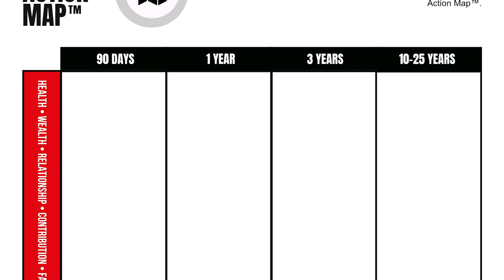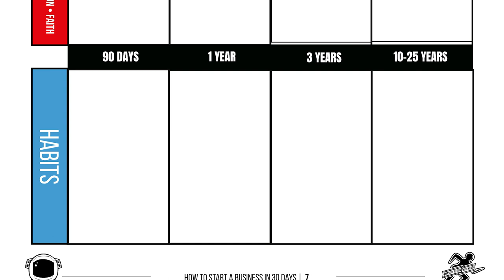A Little Known Method To Setting Goals The Right Way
Setting goals is the most important thing you can do in your business in your life. In this video, we are going to give you a practical strategy to set goals that you will actually accomplish.